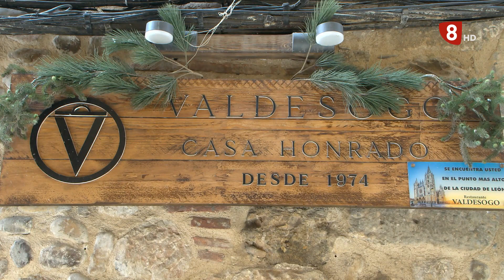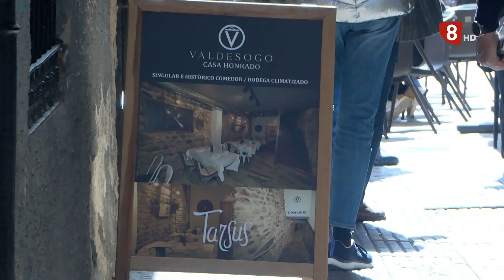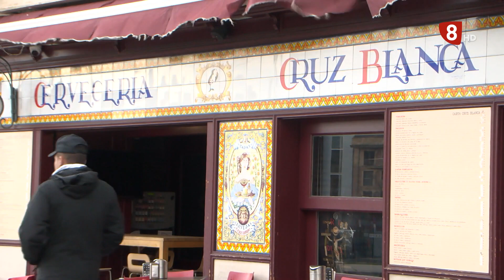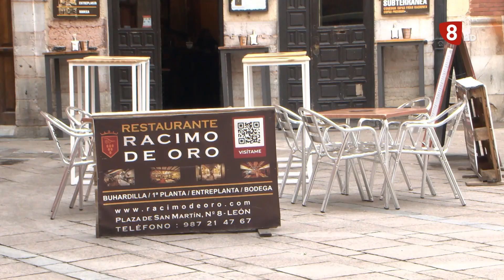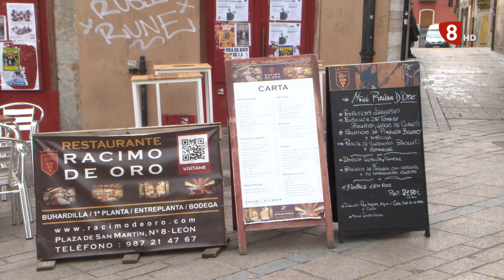XI FERIA DE LA LIMONADA Y LA TAPA (30-3-23) Programa 5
PROGRAMA 5
XI Feria de la limonada y la tapa de La 8 León.

CERVECERÍA CRUZ BLANCA
Ca. Cruz Roja de León, 4, 24008 León

EL PUNTAZO PLAZA
Calle Fuero, 15, 24004 León

BAR RESTAURANTE VALDESOGO
C. Carnicerías, 3, 24003 León

RACIMO DE ORO
Pl. San Martín, 8, 24003 León

CAFÉ BAR EL HANGAR
Calle Sierra Pambley, 5, 24003 León